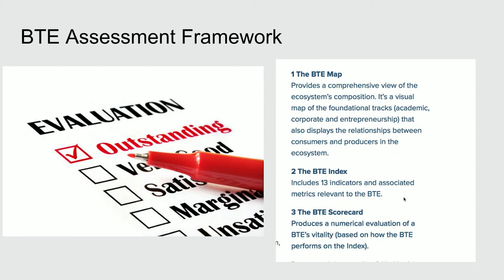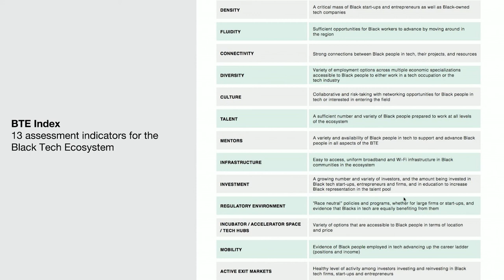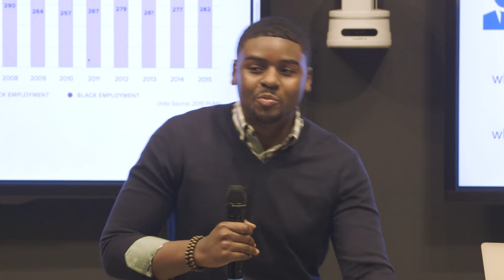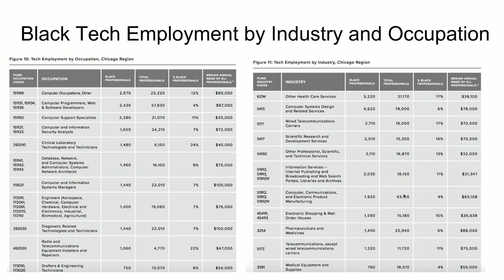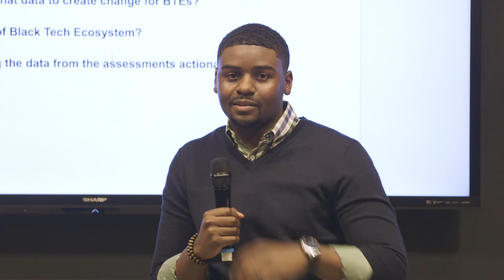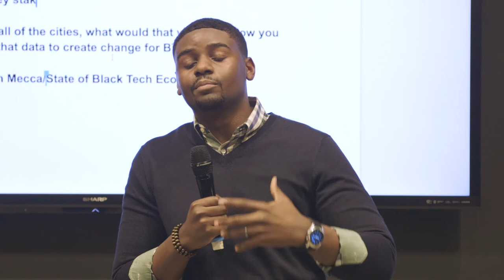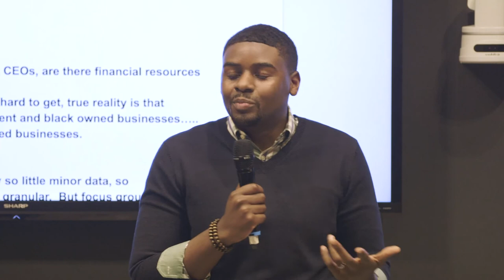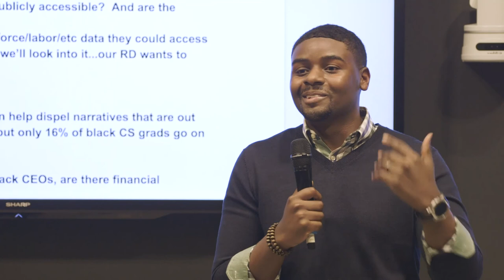Fabian Elliott, Black Tech Mecca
Black Tech Mecca is a data driven think tank dedicated to building thriving Black Tech Ecosystems through research, education and advocacy.

Fabian Elliott, CEO of Black Tech Mecca, discusses Black Tech Mecca’s groundbreaking research report, Unleashing Chicago’s Black Tech Ecosystem: Assessing, Defining, and Growing Chicago’s BTE.

The report evaluates the engagement of local Black communities with the tech sector along three main pillars: academic, corporate, and entrepreneurship. The study includes recommendations for strengthening local data pipelines, removing barriers, and increasing opportunities for Black participation in the local tech sector, thus increasing the region’s overall potential for economic growth.